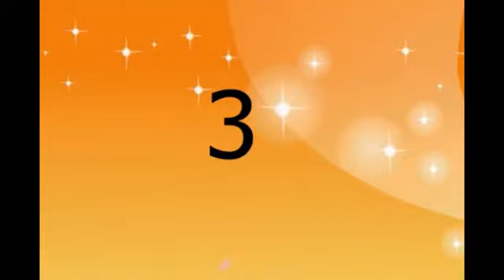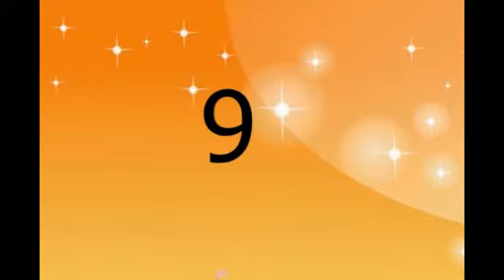Top 10 Most Expensive Google Keywords 2016 - Best 10 High Paying keywords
Watch the video of Top 10 Most Expensive Google Keywords 2016 - Best 10 High Paying keywords.